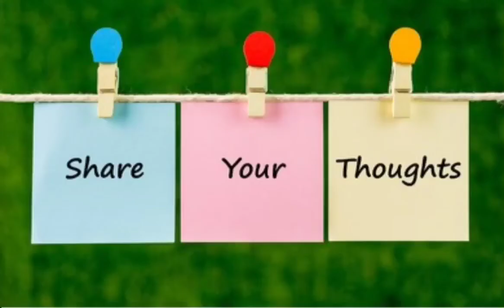Bottle guard and Brinjal drawing easy | drawing step by step | drawing vegetables tutorials L-6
In this course we are introducing freehand drawing vegetables for kids and beginners easily

About this video:
In this tutorial we will draw bottle guard and brinjal easy freehand for kids and beginners

Printer Paper
Drawing book
Drawing papers
Pen pencil
Dustfree eraser
Mechanical sharpner
Crayon oil pastel
Colour pencils
Paper stump
Poster paints